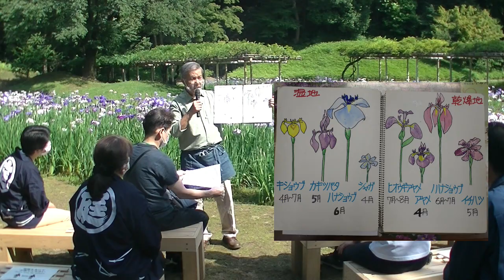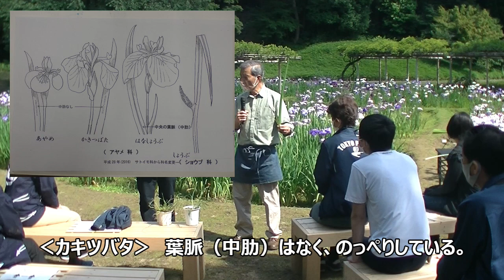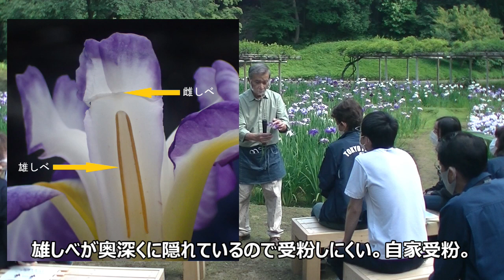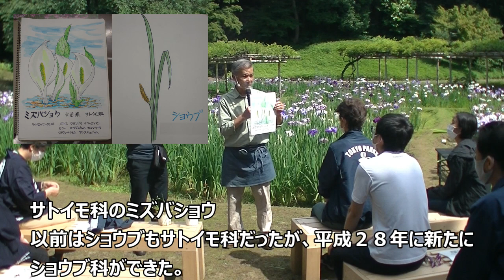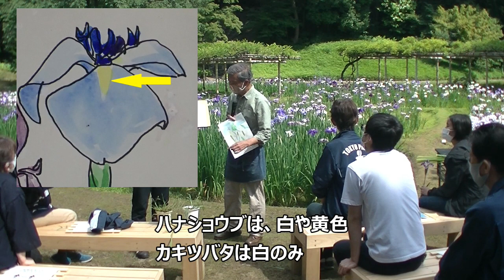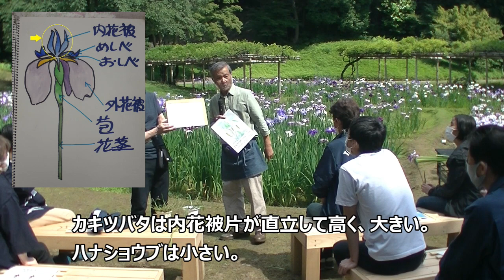【小石川後楽園】花菖蒲よもやま話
小石川後楽園には約６６０株のハナショウブがあり、５月下旬から６月上旬にかけて、紫や白の艶やかな花が皆さまをお迎えしています。
例年、この時期に開催するイベント「花菖蒲を楽しむ」は残念ながら２年続けてコロナ禍により中止となりましたが、少しでもハナショウブの魅力に触れていただくため、特別ガイドツアー「花菖蒲めぐり」を動画でご紹介することとしました。
聞き取りにくい箇所もありますが、ハナショウブのあれこれをお話しいただきましたので、ぜひご覧ください。
来年こそは、リアルガイドツアーにご参加いただきたいです！！！